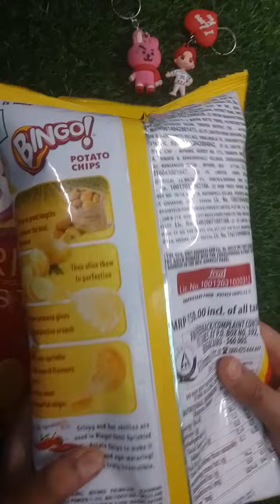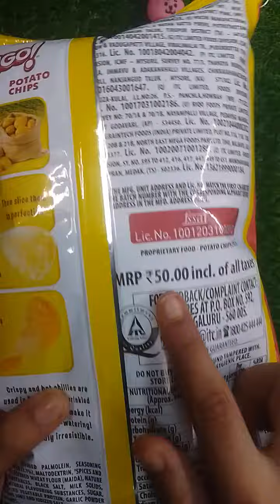yummy chips ₹ 50